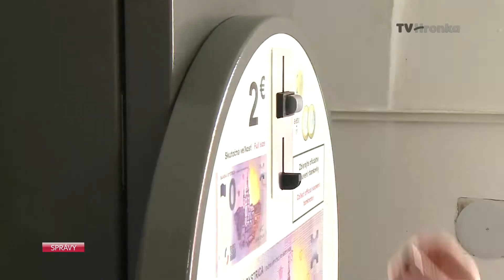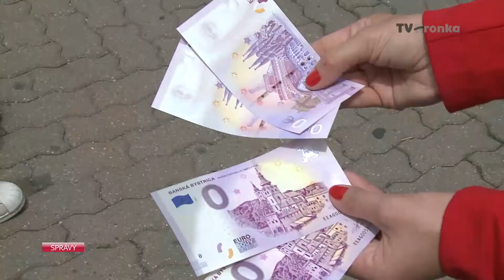0 eurovka opäť spôsobila šialenstvo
Pod šikmou vežou v Banskej Bystrici sa v piatok zišli davy ľudí. Rad bol pozdĺž celej Kapitulskej ulice.Dôvod bol jediný. Ďalšia séria bankovky s nulovou hodnotou.